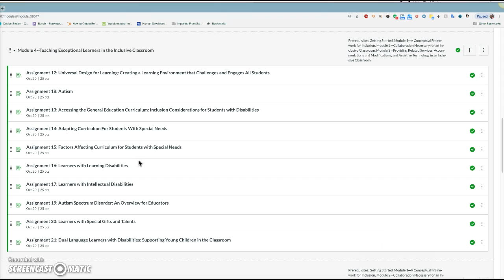TE 411--Week 8